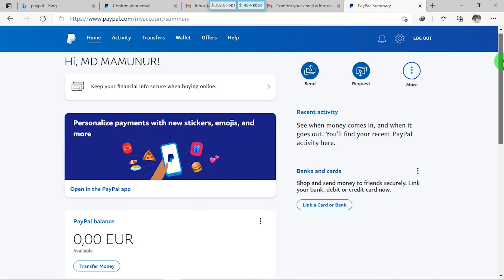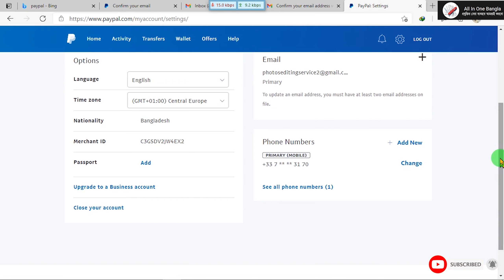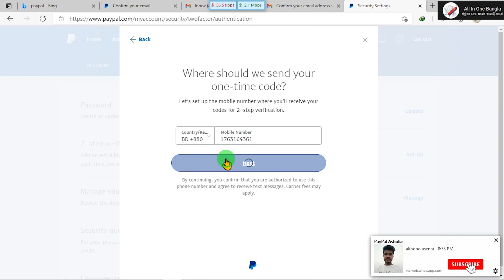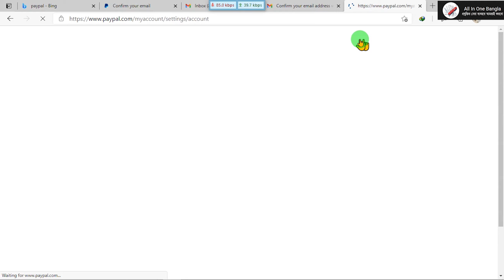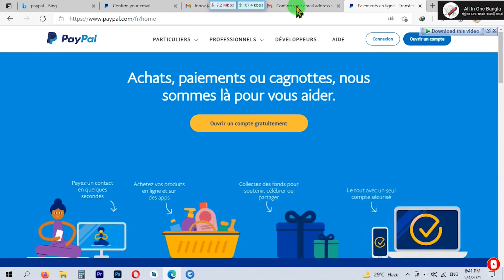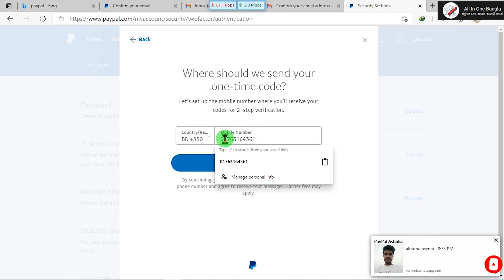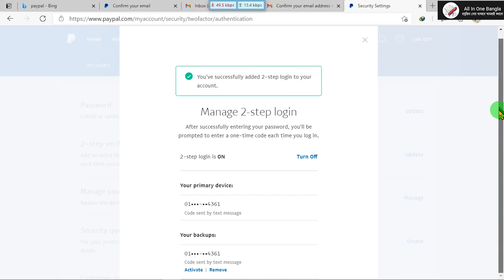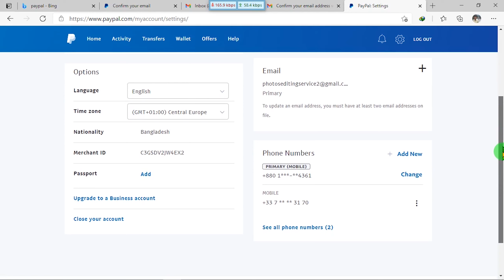পেপালে বাংলাদেশি মোবাইল নাম্বার এবং কারেন্সি পরিবর্তন করুন | All In One Bangla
পেপাল একাউন্ট খোলার পর অবশ্যই এই সেটিংস গুলো করবেন, পেপাল একাউন্ট খোলার পর পর যদি এই সেটিংস গুলো নিজের মতো করে পরিবর্তন না করা হয় তাহলে যে কোনো সময় পেপাল লিমিটেড অথবা ব্লক করে দিতে পারে তাই দেখানো নিয়ম অনুযায়ী পেপাল একাউন্ট বাংলাদেশ থেকে খোলা যায় এবং খুব সহজে ব্যবহার করা যায়,  আমি আশাবাদী আমার পূর্বের টিউটোরিয়াল এই টিউটোরিয়ালটি দেখি খুব সুন্দরভাবে আপনারা বাংলাদেশ থেকে পেপাল অ্যাকাউন্ট খুলতে পারবেন নিজে নিজে এবং ভেরিফাই করতে পারবেন পরবর্তী টিউটরিয়ালের  ভেরিফাই কিভাবে করতে হয় সেটি  দেখাবো